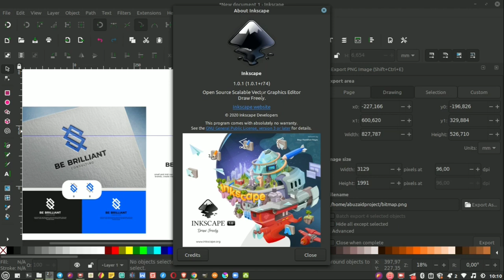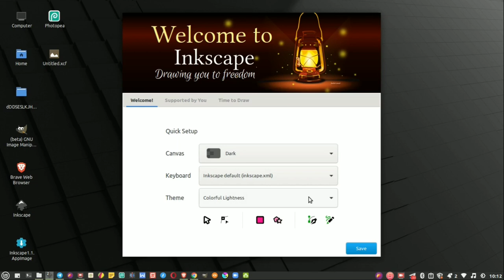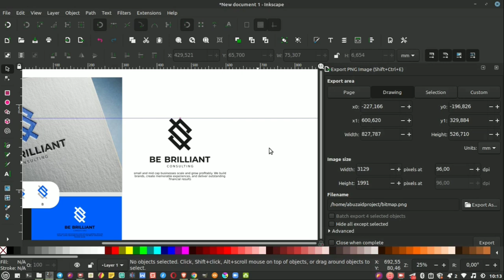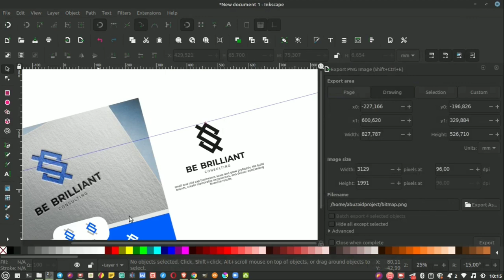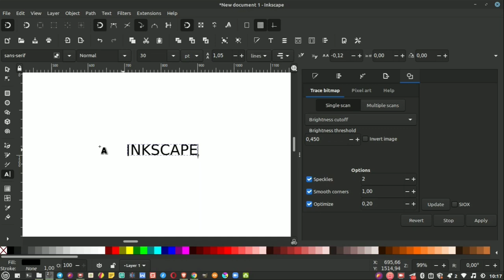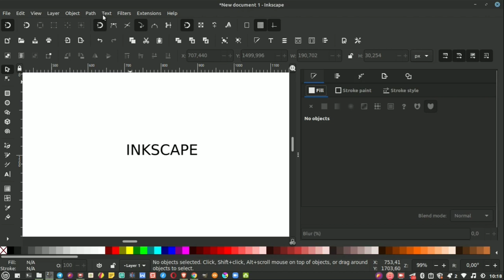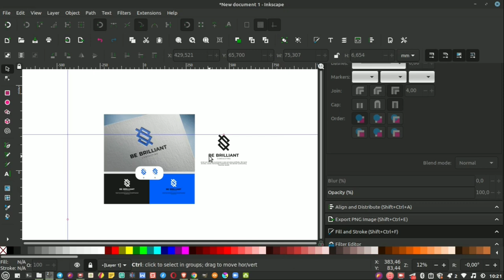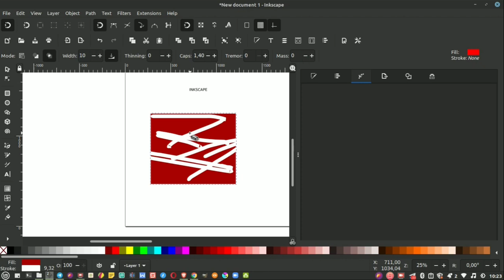review new Inkscape 1.1 Alpha